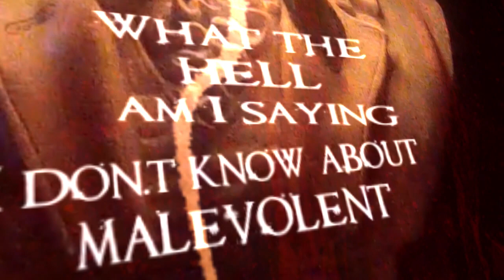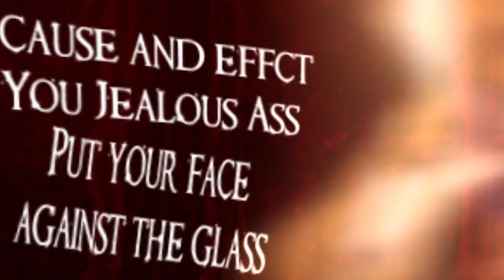GOLIATH - SIC (Lyric Video)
Goliath covering Sic originally done by Slipknot.

Originally premiered on APTV